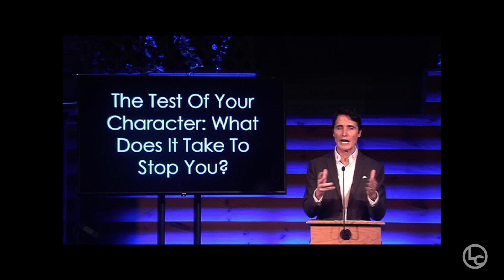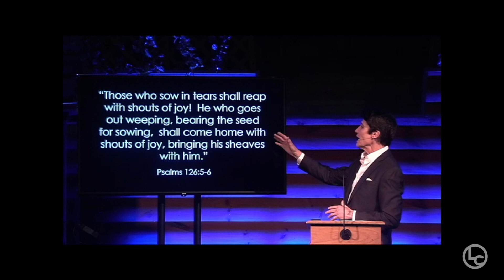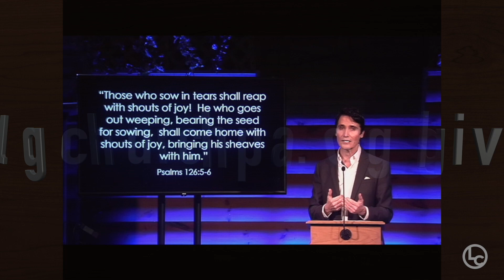Cultivate Your Heart - Part 5